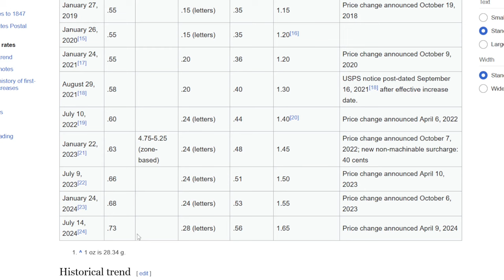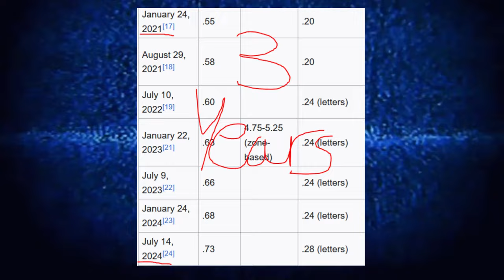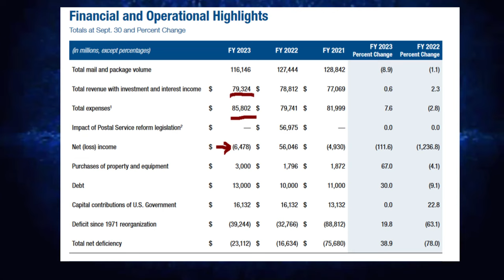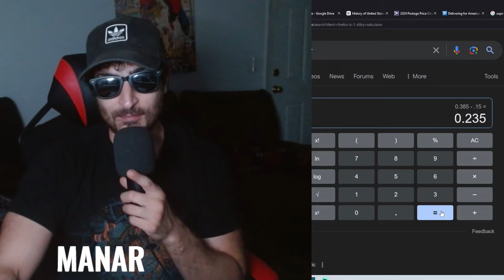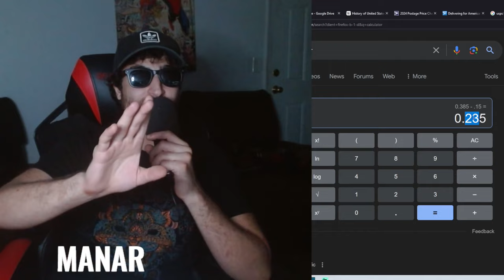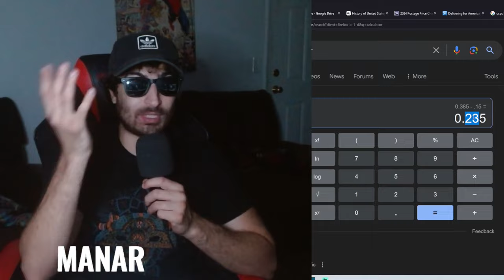Raising Stamp Prices DESTROYED Bulk Sellers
Unfortunately for anyone that wants to start off as a tcgplayer and get some easy inventory by buying a bunch of bulk won't be able to anymore with the recent trend USPS has impelemented because of the delivering for america plan. It seems they will never stop increasing their prices

you can still buy a lot of inventory you just have to focus on lots as a tcgplayer and ebay seller